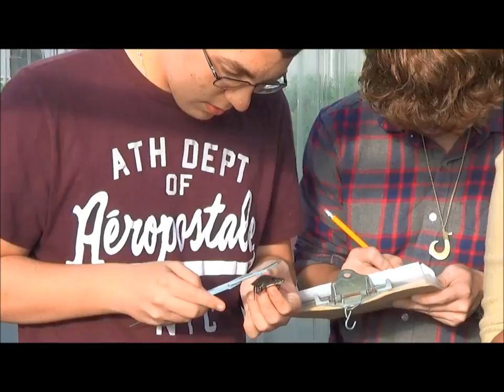Bristol Aggie NRM Channel Trailer